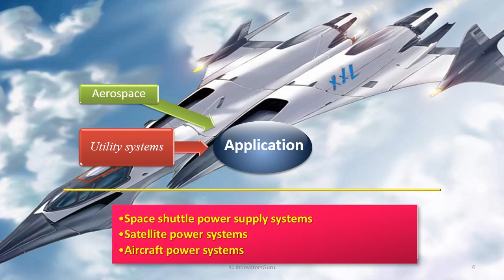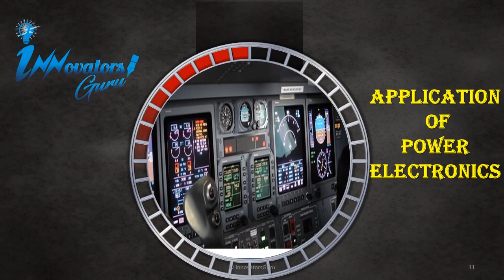Applications of Power Electronics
Why power electronics is important?
In this video we show that The Importance of Power Electronics and its converter,
In day today life  Application of Power Electronics are mostly used in our life.
1) Utility systems
     Smart Grid
     High-voltage Dc Transmission (HVDC)
     Static VAR Compensation (SVC)
     Supplemental Energy Sources (wind, photovoltaic), fuel cells
     Energy Storage Systems
     Induced-draft fans and boiler
     Feed Water Pumps

2) Aerospace
       Space shuttle power supply systems
       Satellite power systems
       Aircraft power systems
3) Industrial
   Pumps
   Compressors
   Blowers and fans
   Machine tools (robots)
   Welding
   Arc furnaces, induction furnaces
   Lighting
   Industrial lasers
   Induction heating
4) Commercial
      Heating, ventilating, and air conditioning
      Central refrigeration
      Lighting
      Computers and office equipment
      Uninterruptible power supplies (UPSs)
     Elevators
5) Residential
    Space heating
   Air conditioning
   Cooking
    Lighting
   Refrigeration and freezers
    Electronics (personal computers, other entertainment equipment)
6)Transportation
     Traction control
     Battery chargers
    Automotive electronics including engine controls
    Electric Locomotives
    Street Cars
    Trolley Buses
    Subways
7)Tele-communication
    Battery Chargers
    Power Supplies (dc and UPS)
8)Renewable
    Solar
    Wind
    Hybrid Power Plant